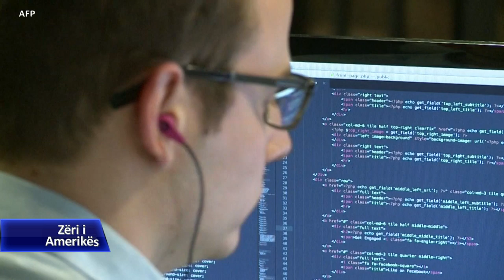Revolucioni dixhital dhe ndikimi tek vendet në zhvillim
Zhvillimet dixhitale kanë mbyllur biznese në mbarë ekonominë globale, që nga muzika dhe deri tek manifaktura. Po ndryshon mënyra se si bëhet tregtia, si prodhohen mallrat dhe si transportohen dhe shiten ato. Ekspertët i thanë Zërit të Amerikës se revolucioni dixhital u ofron vendeve mundësi të mëdha, por paraqet edhe probleme serioze.